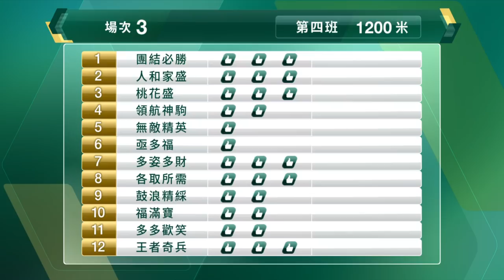【早着先機】21/22 #62 跑馬地夜賽 — 第3場（4月13日）